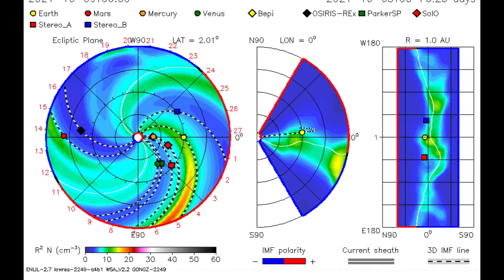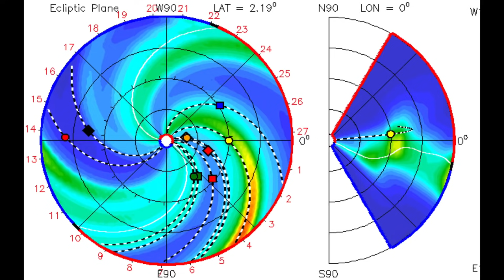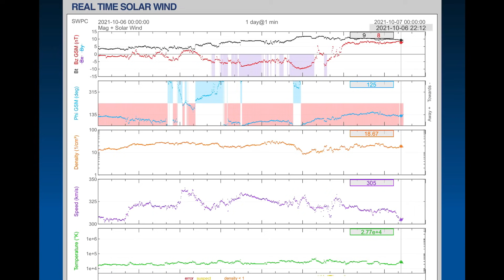Alberta Earthquakes / MASSIVE Russia VORTEX / Philippines Typhoon / Manitoba Extreme Weather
October 6, 2021

5 Day not so normal World Weather forecast. Plus a look at spaceweather for today.